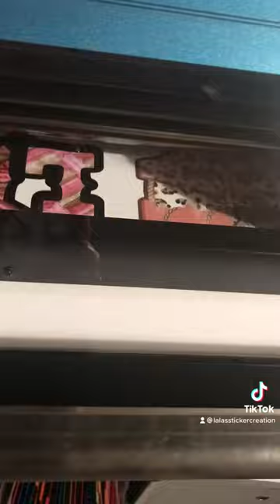Now Available-Cute Design Tote Bags